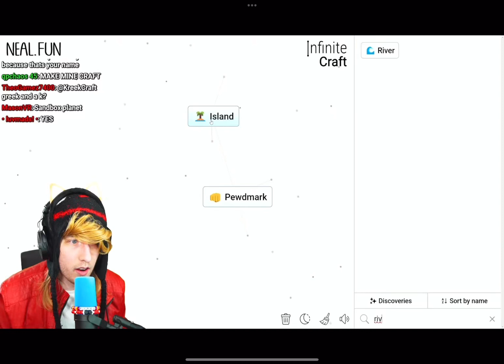got himself at INFINITE CRAFT!